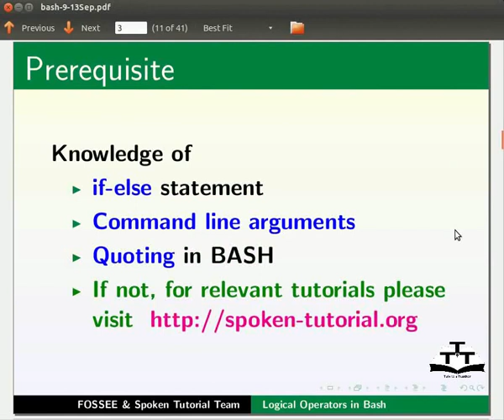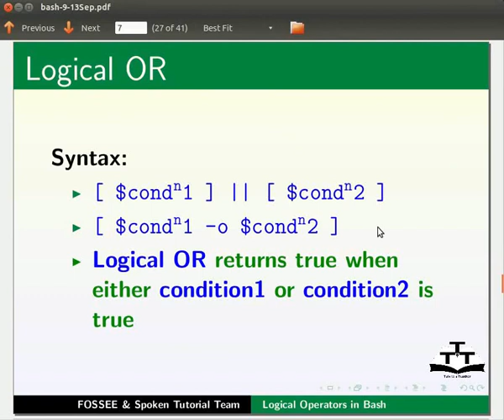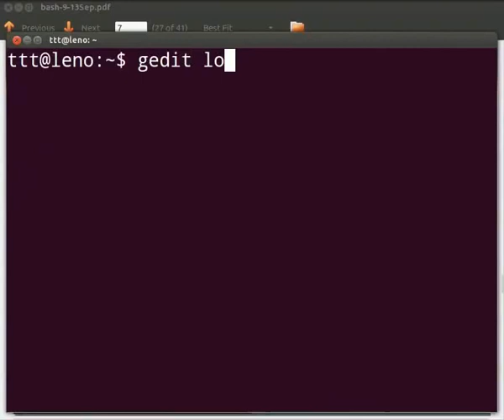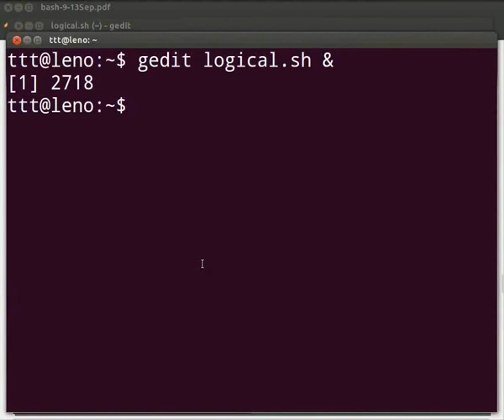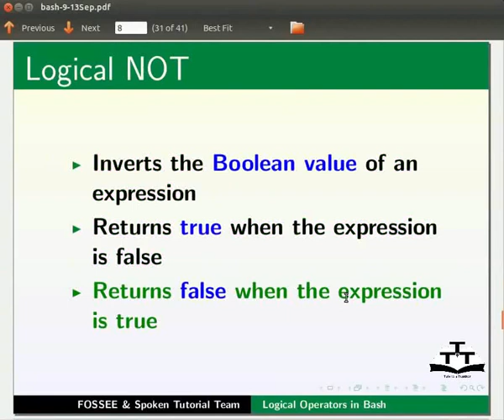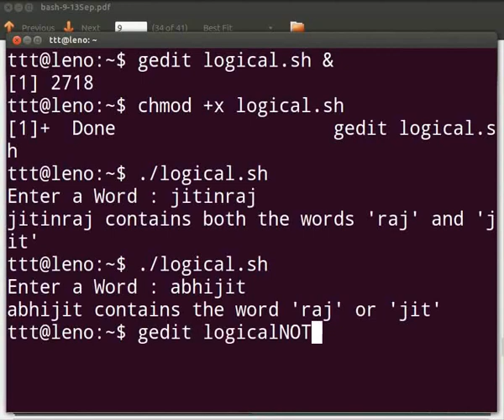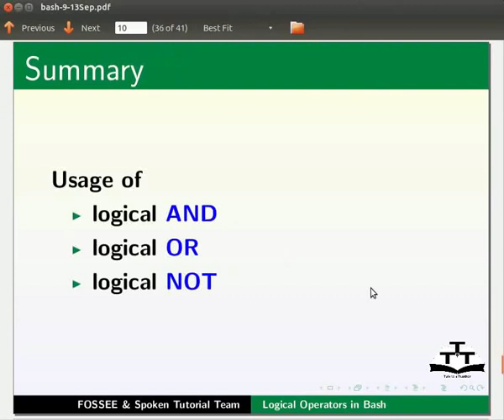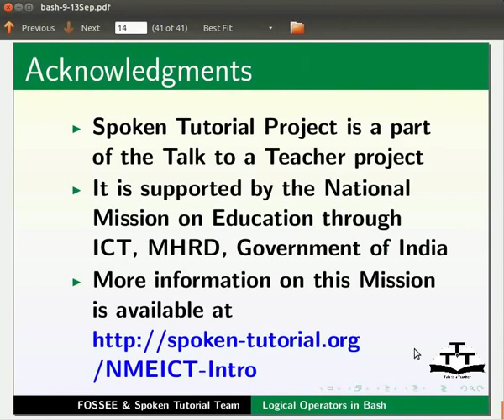Logical Operators - Malayalam